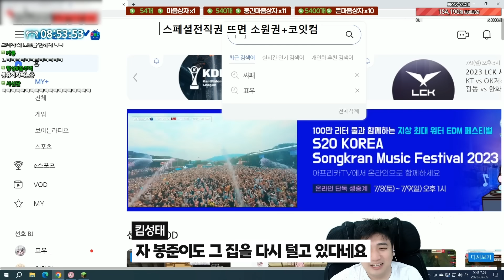남들 파밍할때 약탈해서 서버 1등 부자되기 ㅋㅋㅋㅋ